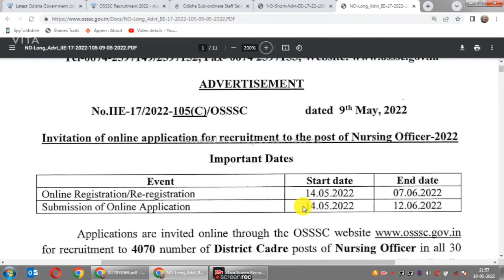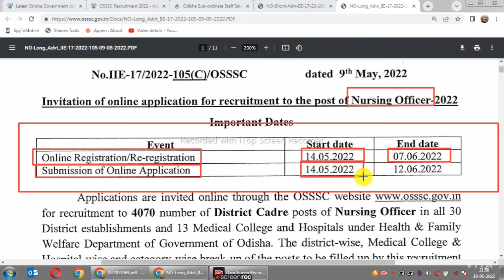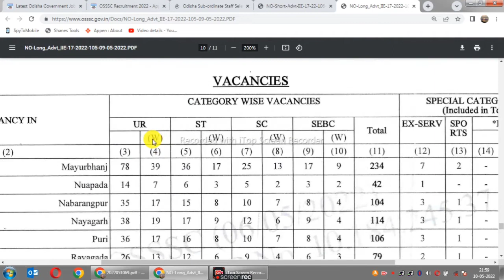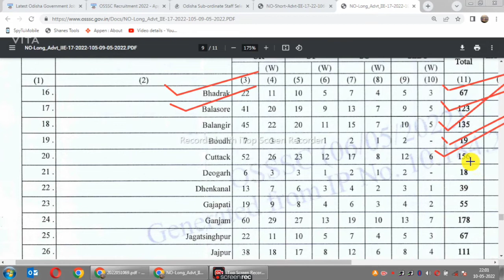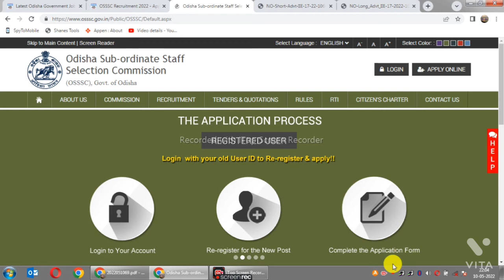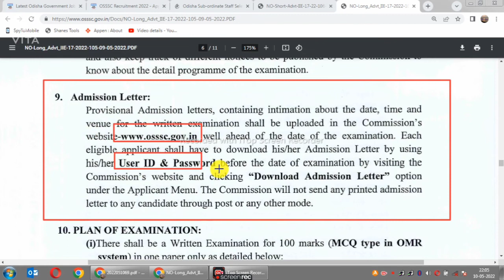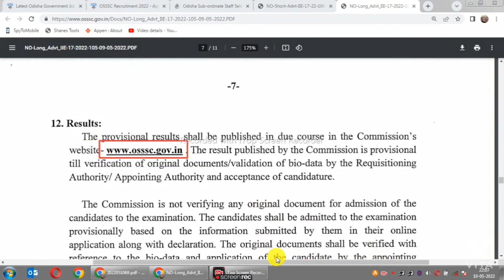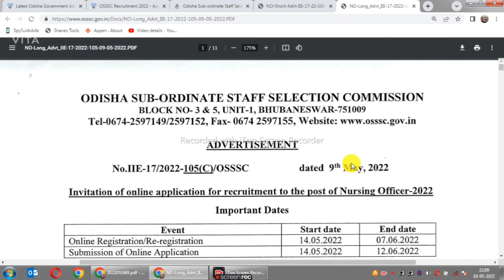Haw to Apply OSSSC Nursing Officer Post/Apply For 4070 Vacancy/Nursing Officer Full Notification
OSSSC Vacancy 2022 Apply Online Govt Jobs For Nursing Officer Post
As per the advertisement, the nursing officers will be engaged in all 30 district establishments and 13 medical college and hospitals under health and family welfare department of Odisha government.

ITI Jobs
ITI Vacancy
Diploma
Diploma Vacancy
Diploma Jobs
Govt Jobs in Odisha
8th pass job
12th pass job
ODISHA JOB
ODISHA VACANCY
JOB ALERT
JOB VACANCY
odia video
odisha nijukti
online job
centralgovtjob2022
Jab Odisha
Job Odisha
osssc combind recruitment admit card download 2022
Haw to Download OSSSC Group C Combind Recruitment Admit Card
Railway requirement
Odisha Govt Junior Clerk recruitment 2022,Copyist,Typist,Stranographer Recruitment 2022 full details Eligibility,Syllabus,Selection,Odisha govt latest jobs,latest odisha govt jobs,latest job notification,odisha govt latest vacancy, district judge nuapada recruitment 2022,jharasuguda district judge job recruitment 2022,+2 pass odisha govt jobs,12th pass odisha govt jobs, junior clerk recruitment,odisha police,constable,sub inspector, recruitment,2022,odisha amin recruitment 2022,anganwadi recruitment,
1.Odisha job updates 2022.
2.Odisha govt jobs 2022.
3.Odisha village level jobs vacancy 2022.
4.Odisha block level jobs vacancy 2022.
5.odisha job update.
21.Odisha job.
6.Odisha police recruitment 2022.
7.Odisha daily job.
8.Odisha police jobs 2022.
9.Ssc recruitment 2022 odisha.
10.Odisha block level jobs recruitment 2022.
11.Oisf big vacancy 2022.
12.Odisha village level jobs 2022.
13.Odisha job news .
14.Odisha railway recruitment 2022 .
15.Odisha block level jobs 2022.
16.Odisha village level jobs recruitment 2022.
17. Central and Odisha Govt Job.
18. Central govt job.
19. Odisha Govt Job Update Today .
20 . Odisha Daily Job News.
22.Odisha job.
23.Odisha new job.
24.Odisha job update.
25.Odisha government job.
26.Odisha job updates 2022.
27.Odisha daily job.
28.Odisha govt jobs 2022.
29.Odisha govt job.
30.Odisha job 2022.
31.Odisha village level jobs vacancy 2022.
32.Odisha police jobs 2022.
33.Odisha block level jobs recruitment 2022.
34.Odisha job news.
35.Odisha gds recruitment 2022.
36.Odisha block level jobs 2022.
37.Odisha panchayat level jobs.
38.Odisha postal recruitment 2022.
39.Odisha job updates.
40.Odisha block level jobs.
41.Central and odisha govt job.

Railway requirement
SSC requirement 2022
Bank job
Bank job requirement
Sarkari Naukri
Government Job
Private job
Block-level vacancy
Panchayat level job
Panchayat level
10th Pass Job 2021
10th pass bank job
10th pass railway job
10th pass bank job
10th pass private job
10th pass SSC job
WALK-IN-INTERVIEW JOBS
Walk-in-interview